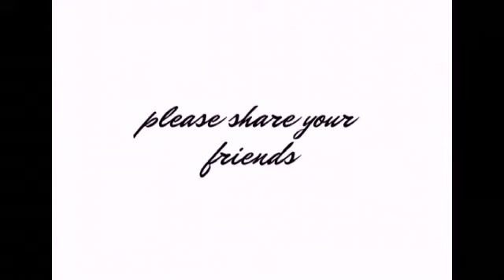Remove Dandruff And Itchy Scalp Naturally at Home| Dandruff Treatment at Home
Remove Dandruff
Dandruff is a condition of the scalp that causes flakes of skin to appear. It is often accompanied by itching. The exact cause is unknown, but various factors increase the risk. It is not related to poor hygiene, but it may be more visible if a person does not wash or brush their hair often.